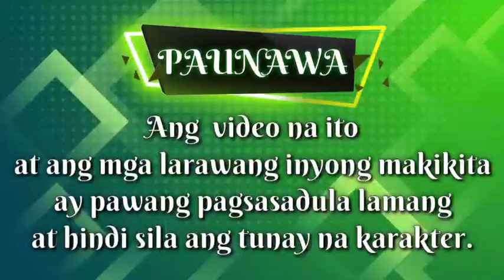PART 18: A BILLIONAIRE'S GOT ME PREGNANT | Kaalaman tv